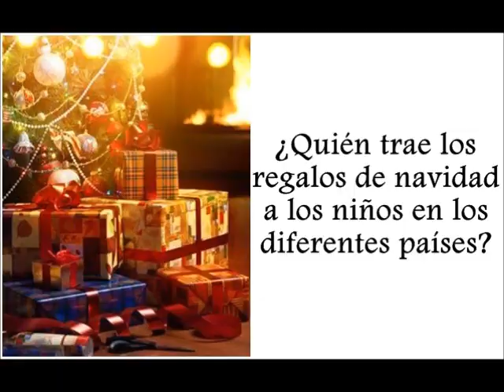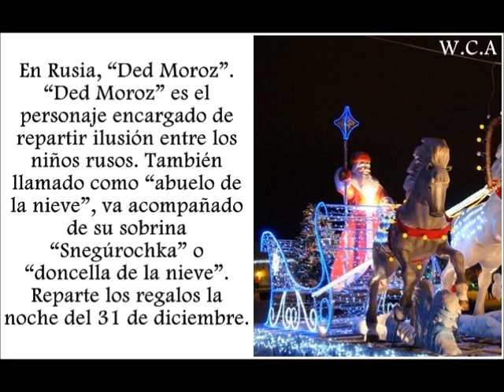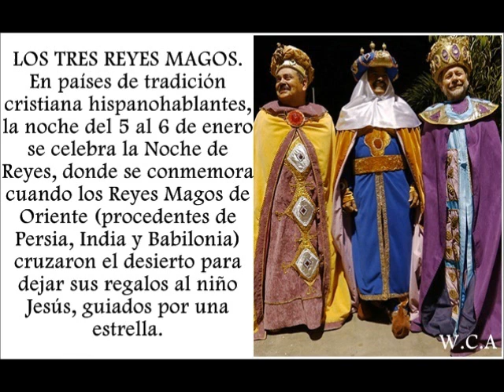¿Quién trae los regalos de Navidad a los niños en los diferentes países?